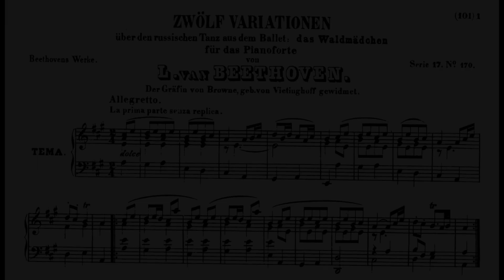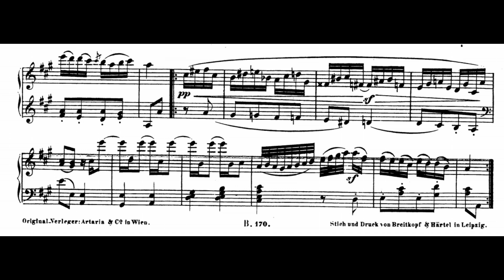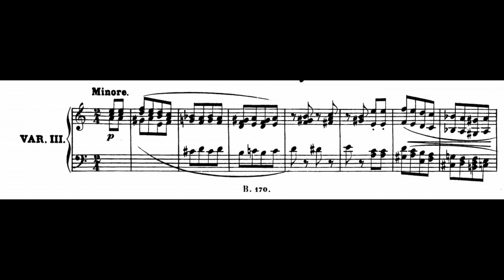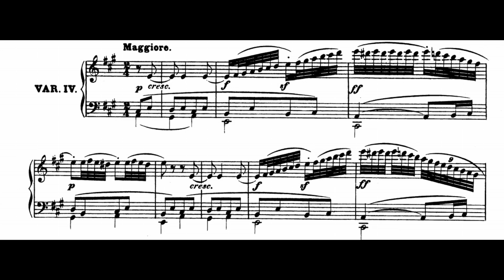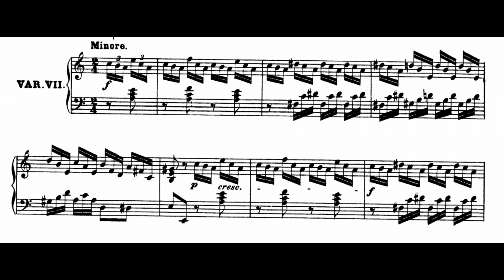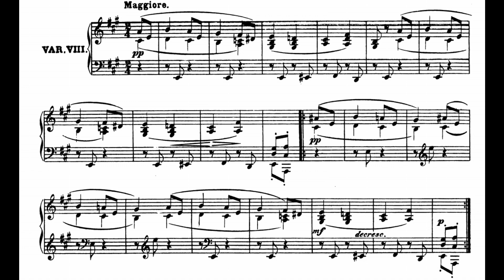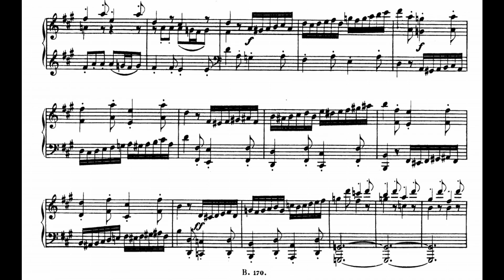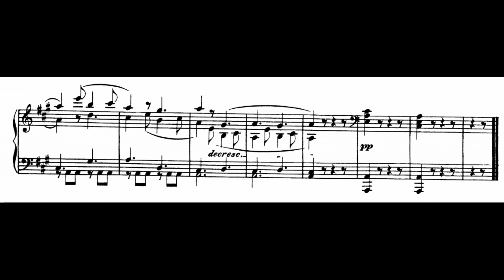Ludwig van Beethoven - 12 Variations on the Russian Dance from 'Das Waldmädchen', WoO 71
Piano - Cécile Ousset
Ludwig van Beethoven was a German composer and pianist. The crucial figure in the transition between the Classical and Romantic eras in Western art music, he remains one of the most famous and influential composers of all time. Born in Bonn, then the capital of the Electorate of Cologne and part of the Holy Roman Empire, Beethoven moved to Vienna in his early 20s, studying with Joseph Haydn and quickly gaining a reputation as a virtuoso pianist. His hearing began to deteriorate in the late 1790s, yet he continued to compose, conduct, and perform, even after becoming completely deaf.